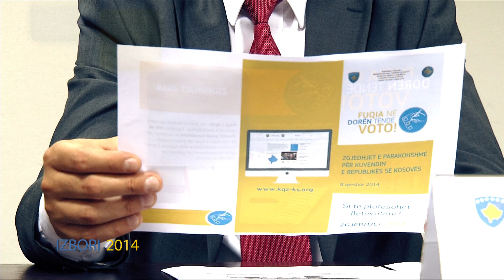Centralna Izborna Komisija - Izbori 2014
Poštovani građani Republike Kosovo,

Parlamentarni izbori održavaju se 8. juna. Centralna izborna komisija zalaže se maksimalno da ovaj proces protekne dobro. U završnici priprema, plasirali smo i kampanju podizanja svesti kako bismo informisali i motivisali građane da odgovore na ovu obavezu u što većem broju.

Priprema izbora je naša obaveza, a učešće na izborima vaša!
Nadamo se da ćemo vas videti na biralištima u što većem broju.

Moć je u vašim rukama! GLASAJ